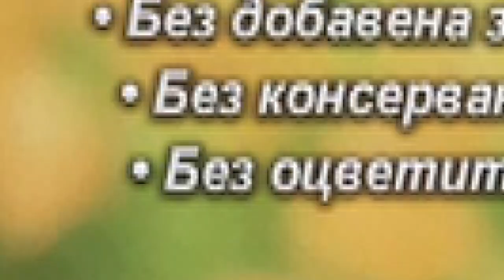Топ секси модели в мускулестата бандата Крале на силата11.10 СЕВЛИЕВО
СЕВЛИЕВО ,петък 11 окт. " Крале на Силата", от 15:00 Специални ГОСТИ в бандата на Фитнес Мания : световния шампион по културизъм Йовко Тихов,многократния републикански и балкански шампион Орлин Стоянов, балканския шампион Джордж Антъни, балканския шампион Мартин Трухчев. В отбора на красавиците очакваме балканската шампионка по бикини фитнес Ели Чанкова, топ треньорката по пилатес сексапилната Теодора Трашлиева и Фитнес модела и певица НИККА  и певицата Ивайла от Ара Мюзик  , фитнес треньорката Галина Миновска ,Мистър Ловеч 2019 Борислав Симеонов , Мис Плевен 2019 Йоли Йорданова , фотомодела Ивет Касъмова и модела Христина Стефкова . Очакваме ви !